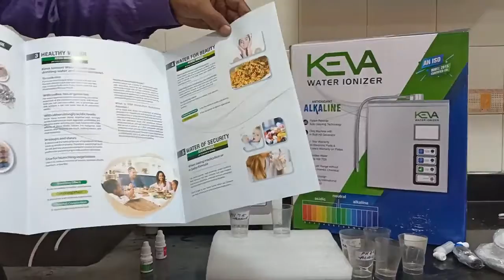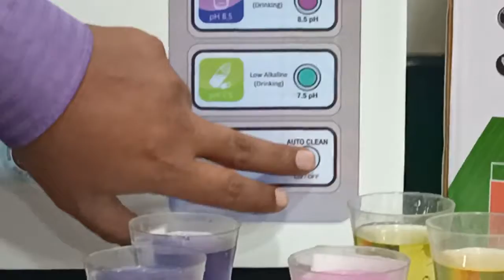WHAT IS ALKALINE WATER ? | WATERONIZER KEVA ENAGIC WATER FILTERDEMO VIDEO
WHAT IS ALKALINE WATER ? | WATER
IONIZER KEVA ENAGIC WATER FILTER
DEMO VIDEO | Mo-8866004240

IN THIS VIDEO YOU CAN FIND OUT ABOUT:-
KANGEN WATER DEMO IN HINDI
WATER IONIZER
WATER IONIZER MACHINE IN INDIA
WATER IONIZER BENEFITS
KANGEN WATER CLEANING
KANGEN WATER BENEFITS IN HINDI
KANGEN WATER BENEFITS
KANGEN WATER PURIFIER
KANGEN WATER REVIEW
ENAGIC KANGEN WATER
BEST WATER FILTER FOR HOME
BEST WATER FILTER IN INDIA
KANGEN WATER

0